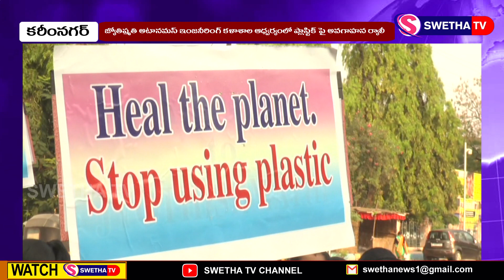ప్లాస్టిక్ పై అవగహన ర్యాలీ ...SWETHA NEWS – 13.04.2023